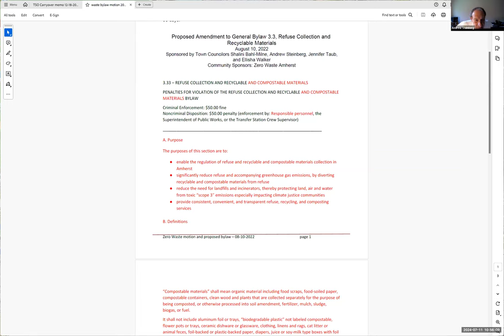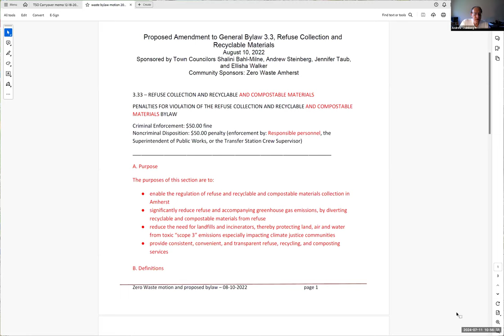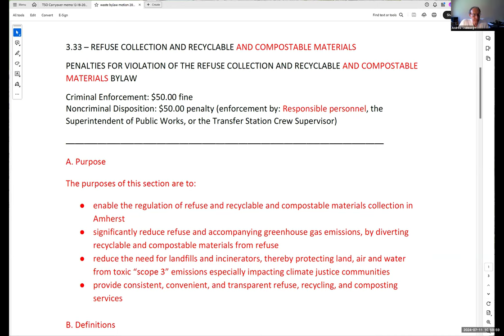Town Services and Outreach Committee Jul 11, 2024